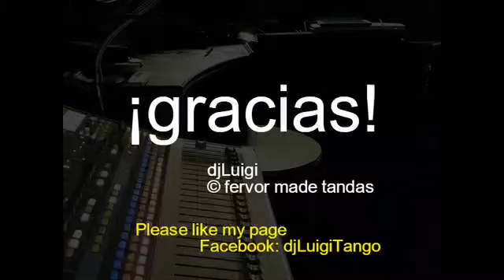Shattered Hearth Tango Tanda Biagi Duval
Rodolfo Biagi Orchestra
Singer Hugo Duval

1. Bailarina De Tango - 1951
2. Y No Te Voy A Llorar - 1954
3. La Copa Del Olvido - 1952
4. Mi Pecadora - 1953